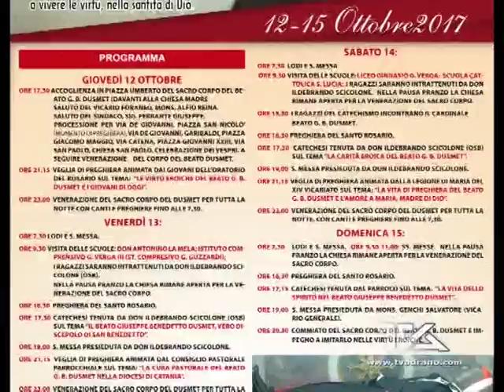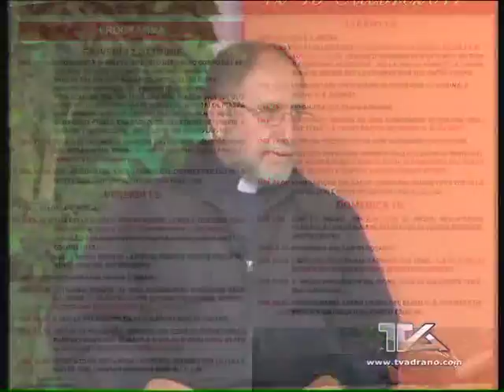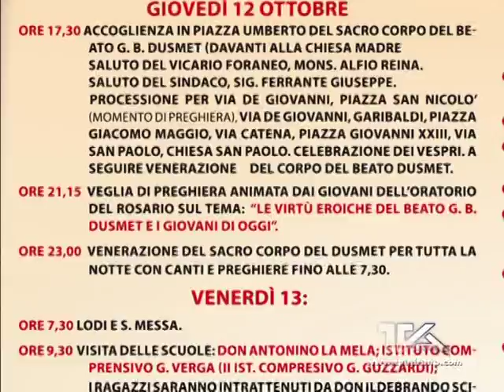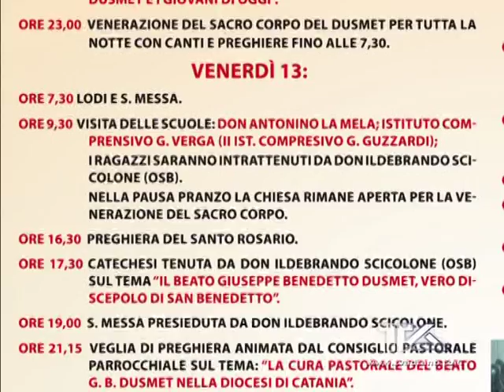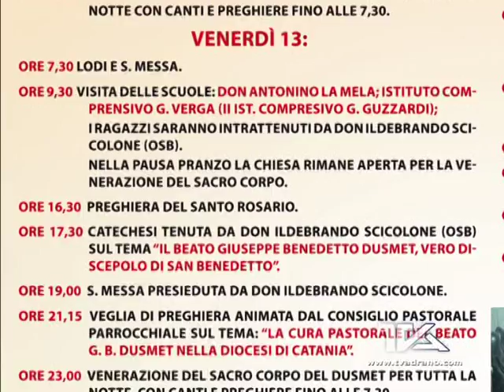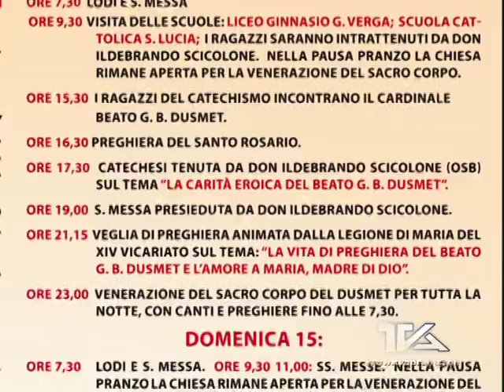La reliquia del Beato Dusmet ad Adrano. Parla don Nicola Petralia